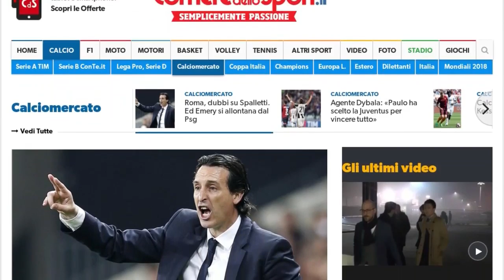Unai Emery : un accord secret avec la Roma ?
Partira ? Partira pas ? La rumeur d'un éventuel départ d'Unai Emery du PSG a été démentie à plusieurs reprises par Nasser Al-Khelaïfi, qui confirme qu'il sera bien là la saison prochaine, comme le veut son contrat qui court jusqu'à 2018. Et pourtant, il continuerait à recevoir des appels du pied de la Roma. Selon le Corriere dello Sport, avec la défaite face à Nice, son sort serait scellé, l'actuel entraîneur du PSG aurait même déjà conclu un accord avec Monchi. Il succèderait alors à Luciano Spalletti. L'Italie pourrait donc être un possible point de chute pour l'Espagnol.